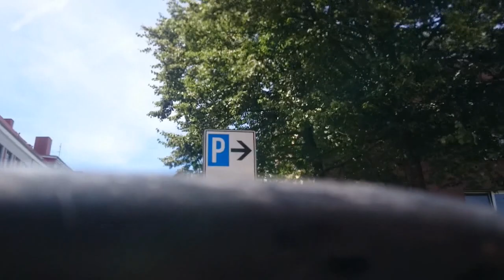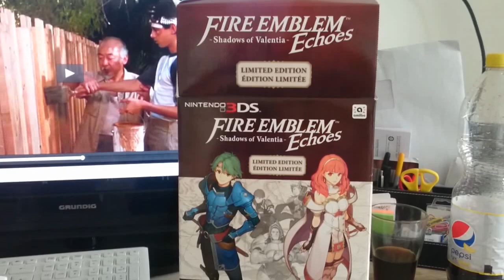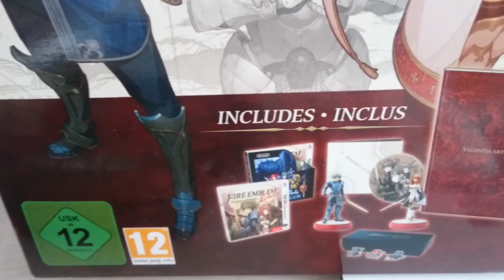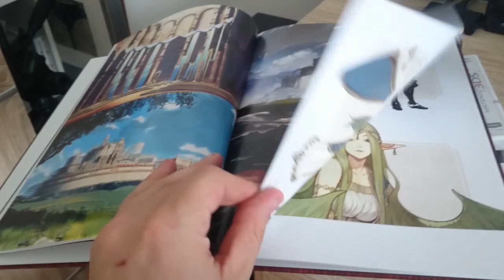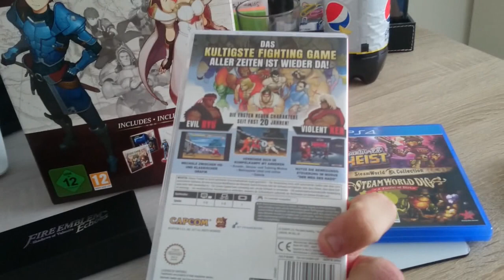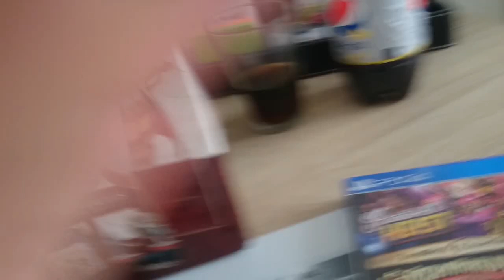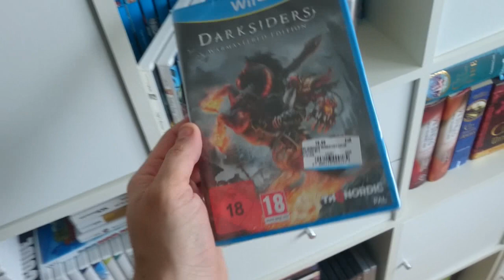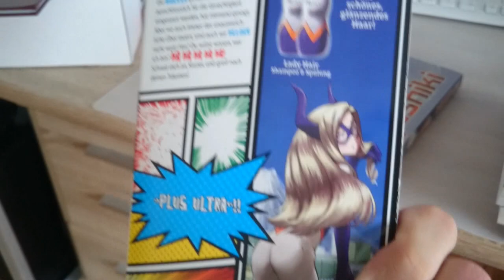Mein neuer Arbeitsweg, Park und Umzugspläne - 10. Juli 2017